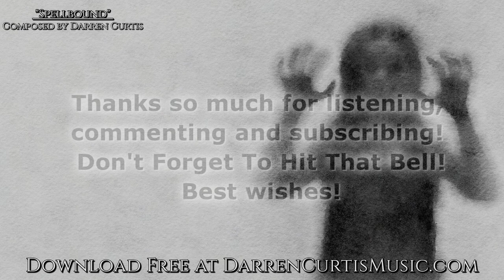Creepy Ghostly Piano "Spellbound" Royalty Free Halloween Theme Music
Here is an updated version of the dark track "Spellbound" I wrote several years ago.

Software Used:
Ableton Live (DAW)
Strezov Sampling Arva Children's Choir
Omnisphere 2
Sunset Strings
FabFilter Pro-Q2
FabFilter Pro-R
FabFilter Pro-L